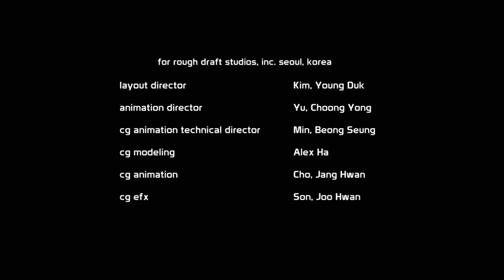Sym-Bionic Titan Episode 18 Octus Dies Brian Posehn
You either die a hero or you live long enough to see yourself become the villain

OWN NOTHING